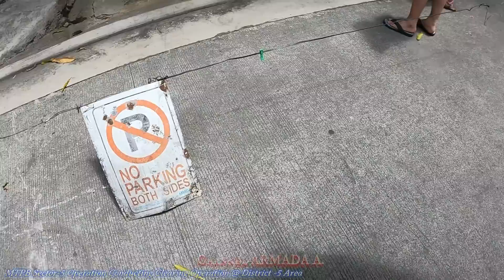Opisina sa Pasay Parking sa Manila!